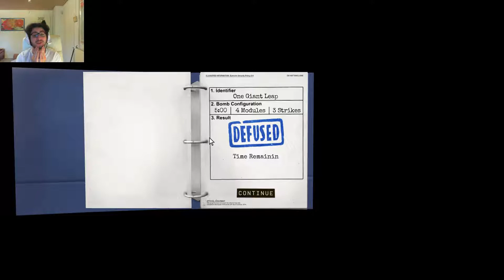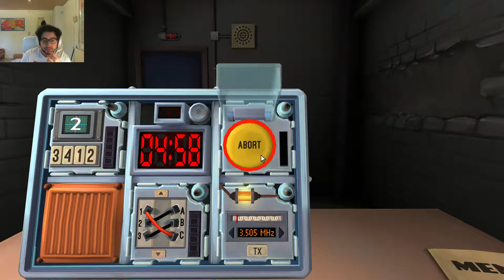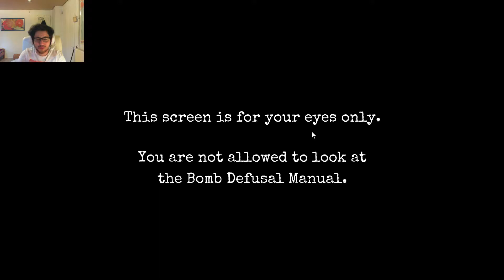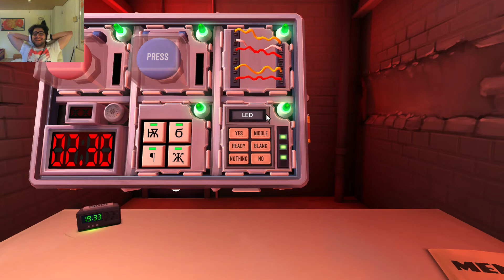Let's Play Keep Talking and Nobody Explodes - Part #4 Knapper als Knapp!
Stell dir vor, du wachst alleine und eingeschlossen in einem Raum auf und das einzige was mit dir in diesem Raum ist, sind ein Wecker, ein Kommunikationsgerät und eine Bombe, die auf dem Tisch vor dir liegen. Du wirst von Bombenexperten kontaktiert. Sie sagen dir alles wird gut und solange du ihnen die Bombe beschreibst und allen Anweisungen genausten folgst, wirst du da lebend rauskommen. Auf einmal beginnt der Countdown auf der Bombe und der Kampf um Leben und Tod beginnt...

Spannend Genug? In diesem Projekt bin ich, der Kopa, der Aufnehmende und Bombenentschärfer. Gemeinsam mit den Experten aus der Konfi, werden wir versuchen alle Bomben in diesem Spiel zu entschärfen. Viel Spaß mit den Videos! ^^